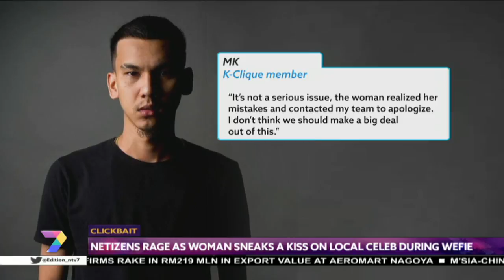Clickbait | Netizens Rage As Woman Sneaks A Kiss On Local Celeb During Wefie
Recently, a cringey video surfaced on Instagram after MK, a member of a local hip hop group called K-Clique received an unwelcome peck on his cheek during a photo-op after their show. The video went viral garnering over 450,000 views. Here's the story.